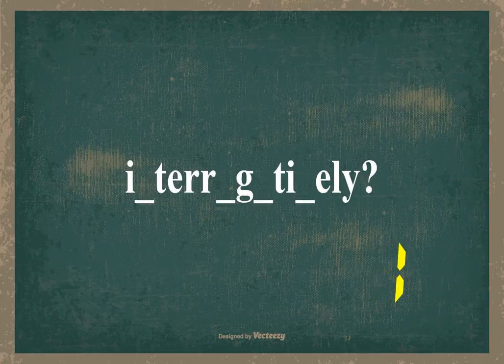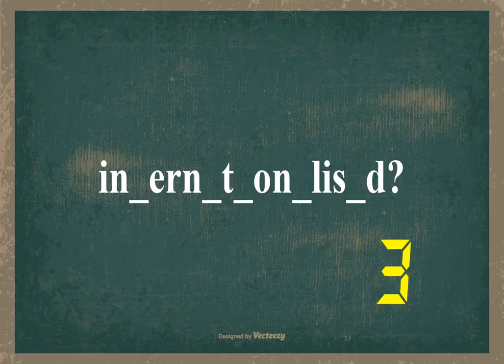👉👉Test Your IQ | Brain Riddles | Word Puzzles 🤞🤞| Find Missing Letters | Guess the Word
For "anthropologically" Meaning vist